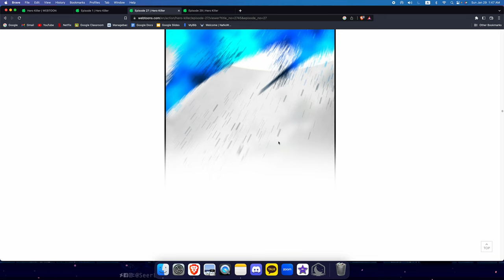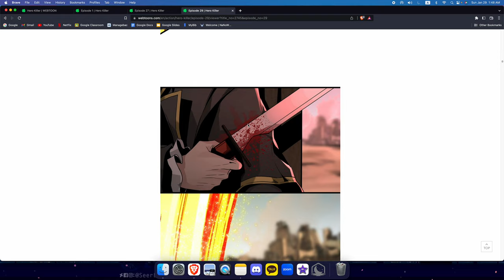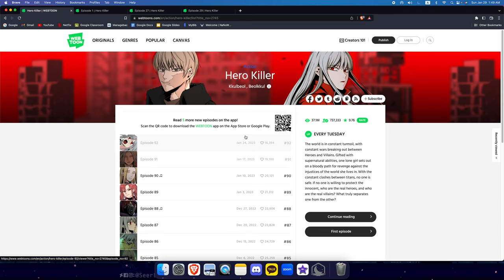[WebtoonRant#14] The Subtle Mastery of World Building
- Hero Killer
- Webtoon review